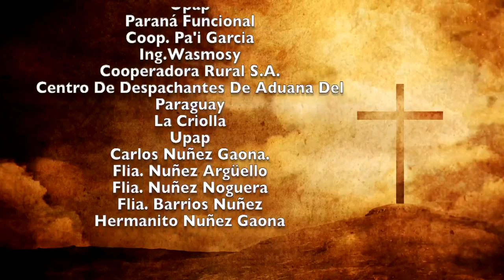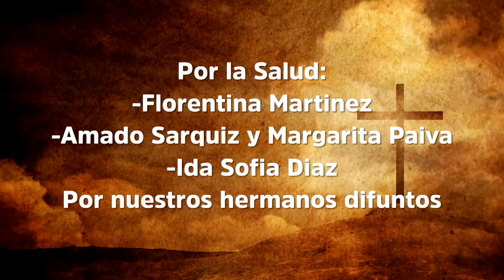Misa 17 de Enero